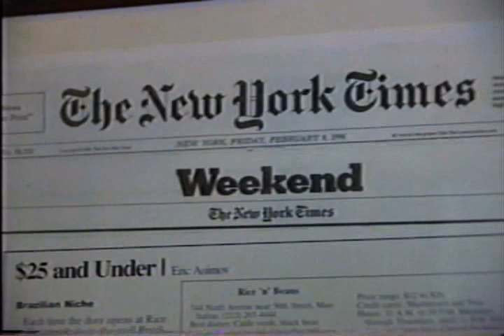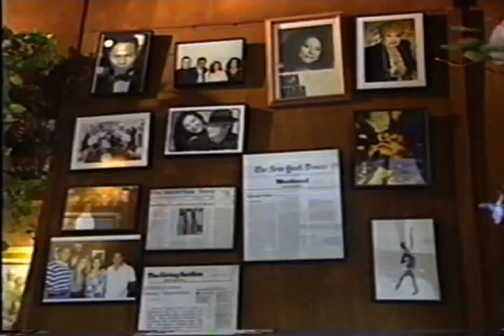Filho de John Kennedy Comia Couve à Mineira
JFK Jr  era freguez assiduo de um pequeno restaurante brasileiro de Nova York.
Reportagem de Arnaldo Duran e Fernando Carvalho para CBS Telenotícias Brasil, entre os anos de 97 e 2000.